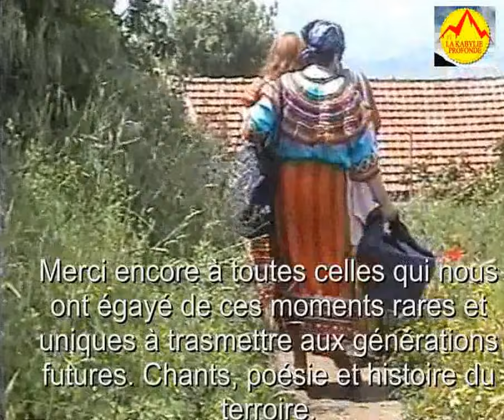Nna Djouhar raconte sa Kabylie, poésie, histoire, chants, danses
Poésie de SI MOH OUMHAND, chants kabyles anciens, et histoires. Un pur moment de bonheur que nous offre madame H abdeslem en rendant visite à nna djouar de taguemount ledjdid... à regarder jusqu'au bout, vous serez transformé en retrouvant la sérénité  kabyle à l'ancienne.